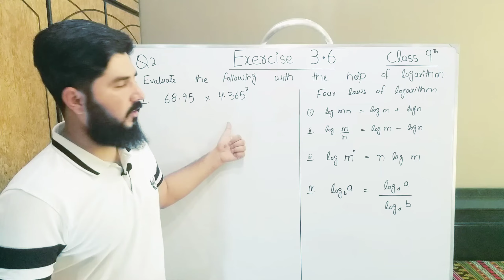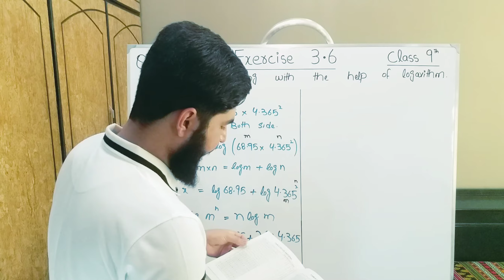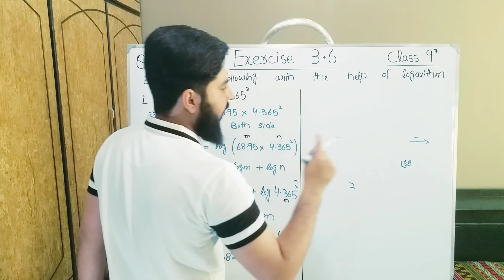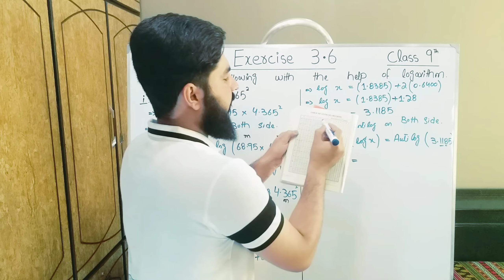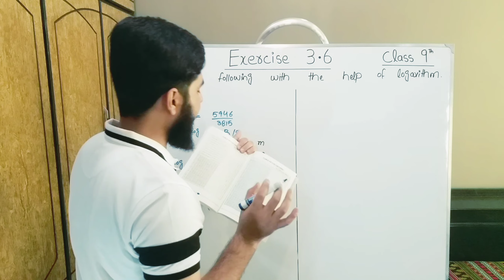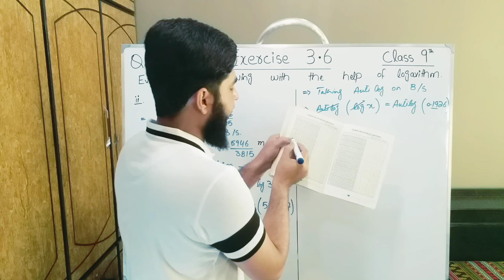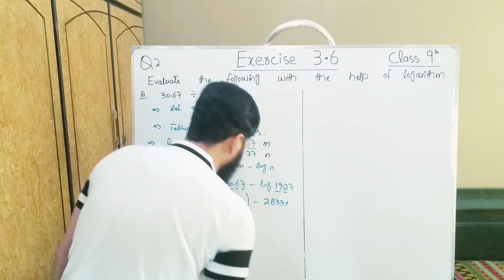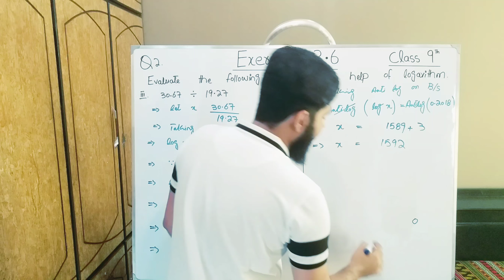9th class Math Exercise 3.6 QUESTION 2 Balochistan Board | FREE EDUCATION | Muhammad Hilal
This video is  consist of  Exercise  3.6  Question no.  2   part 1, 2, 3 of Unit no. 3  Logarithms  . This Chapter belongs to 9th Class Mathematics , Balochistan Board book , Punjab Board book , Sindh board book , kpk board book . You will learn about all things of this chapter by Muhammad Hilal through this video. Follow our channel for complete course .

FREE EDUCATION
free education